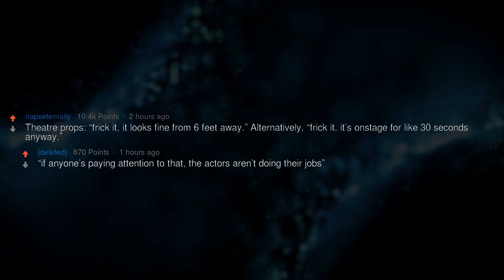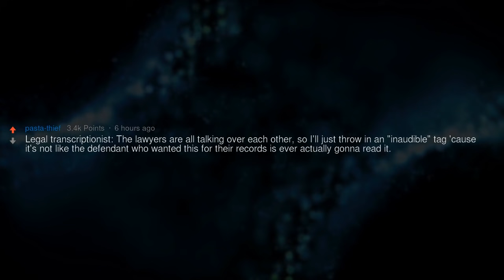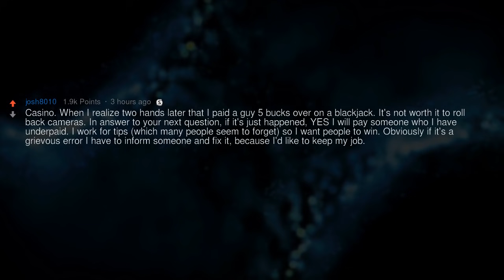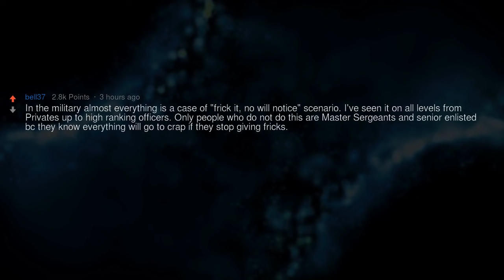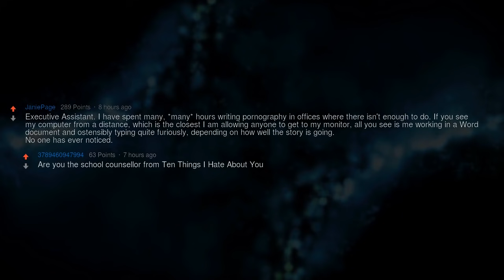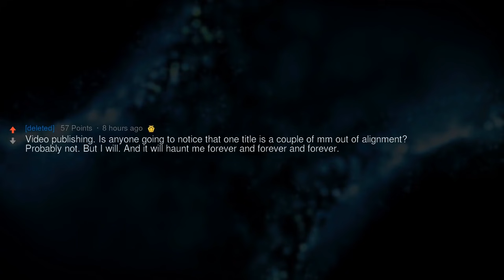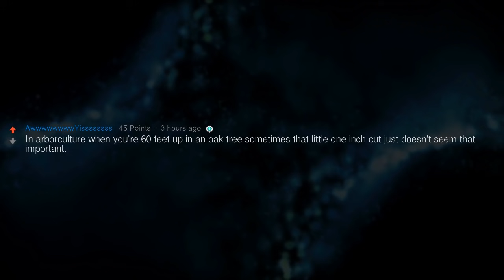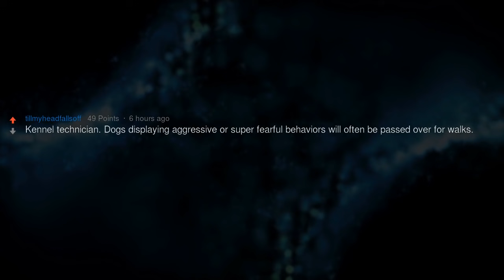What Mistakes Go Unnoticed at Your Job?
What’s the “frick it, no one will ever notice” of your profession?